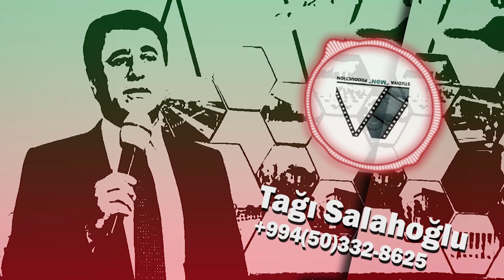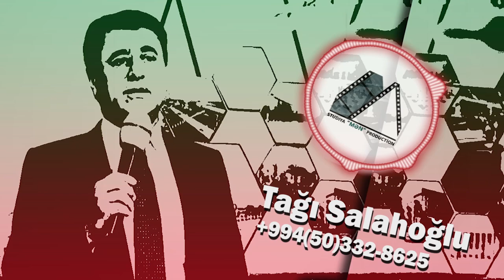Tagi Salahoglu ➤🎤 Alqayit Xelilov ➤ İtirmisem nece gundur Nigarimi(mugam)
Tagi Salahoglu ➤🎤 Alqayit Xelilov ➤  İtirmisem nece gundur Nigarimi (soz: Eliaga Vahid, Mehemmed Fuzuli)

KANALA ABUNƏ OLUN ===VİDEONU LAYK EDİN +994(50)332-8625